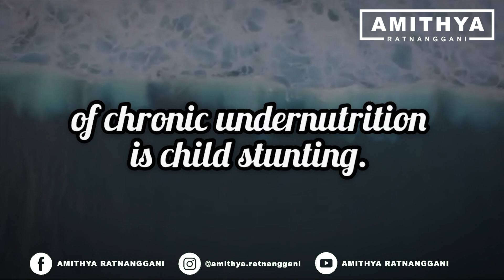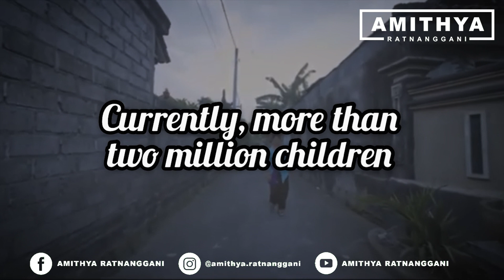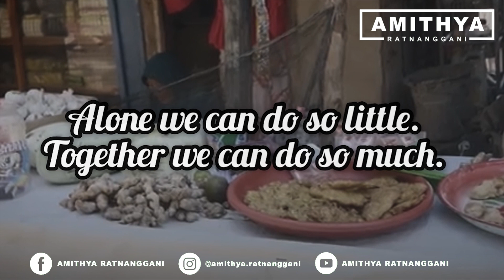What Can We Do to Fight Stunting?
World Children’s Day

Hi, my name is
Amithya Ratnanggani Sirraduhita
from Indonesia

The costs of the pandemic for children are immediate and, if unaddressed, may last a lifetime. It’s time for generations to come together to reimagine the type of world we want to create.

Globally, millions of children and families are food insufficient. One of the more insidious effects of chronic undernutrition is child stunting. Even before COVID-19, Indonesia faced high levels of malnutrition. Currently, more than two million children suffer from severe wasting, and more than seven million children under-5 are stunted.

Stunted and wasted children are susceptible to long term developmental delays. The government is now left with a huge task. Indonesia is expected to receive a demographic bonus in 2030 when Indonesia's young population comes of age. However, this potential demographic bonus will be squandered if our most valuable resource, the children, continue to suffer from stunting.

Remember an African proverb "it takes a village to raise a child" which literally means that an entire community of people must interact with children for those children to experience and grow in a safe and healthy environment.

Stunting must be tackled together. There should be better collaboration between government agencies at the national and regional level. Also with the private sector, civil society and academics.

One of the keys to the success of stunting prevention is by increasing people's knowledge of children's growth. We can start this action from the smallest unit in the social structure: family.

Helen Keller used to say, Alone We Can Do So Little. Together We Can Do So Much.